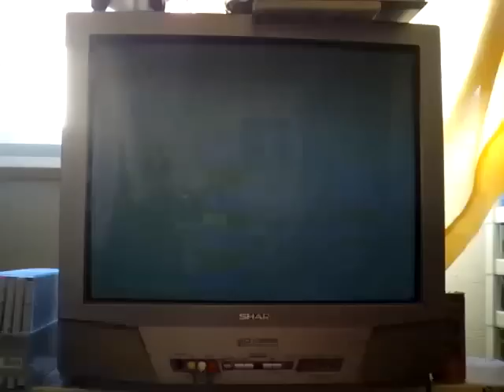ぷよぷよDA！ 中辛 アルル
前のは消して、再び撮り直ししました♪